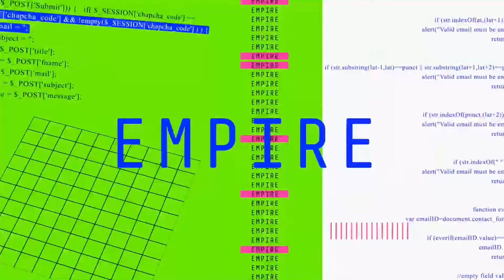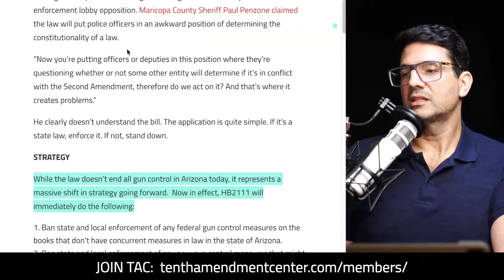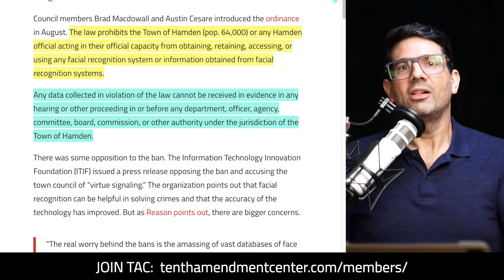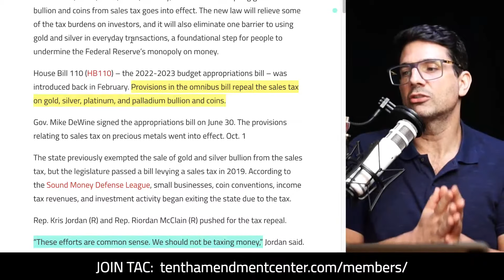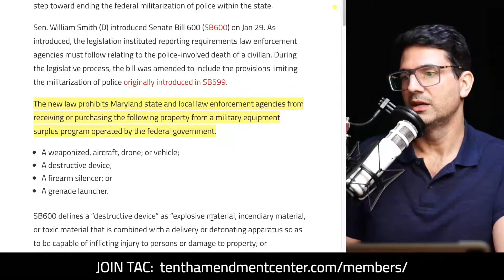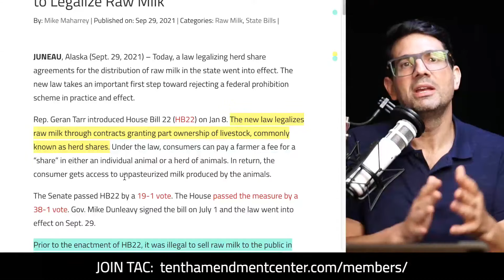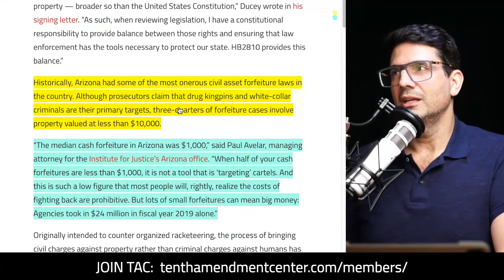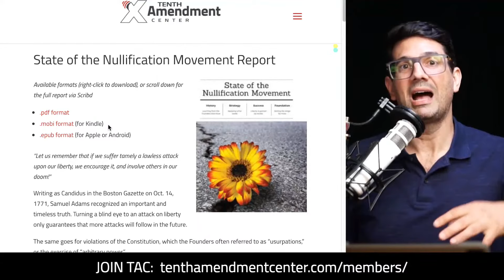Nullify: Latest News from the 10th Amendment Movement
Brick-by-brick and person-by-person. State-by-state and issue-by-issue. Building a foundation for the Constitution and Liberty. Surveillance, forfeiture, prohibition and more - reporting on the latest steps forward in the states.

Path to Liberty: October 6, 2021